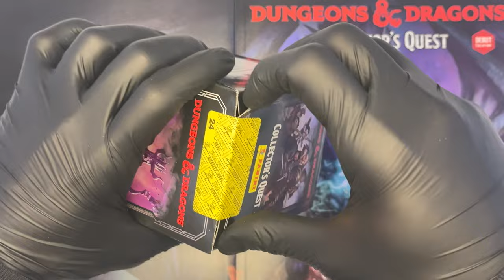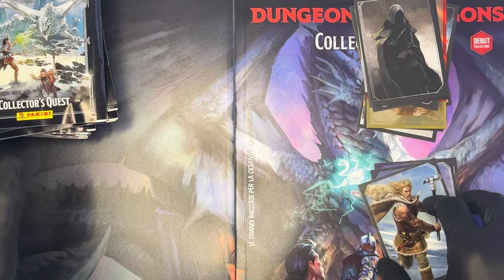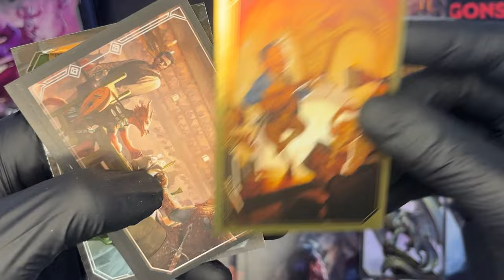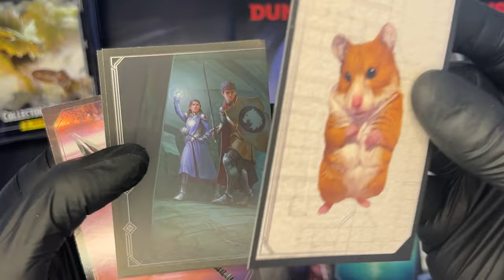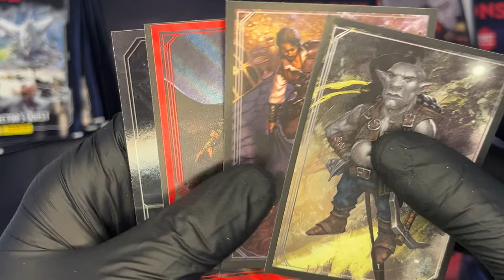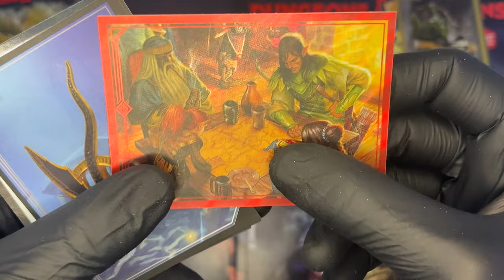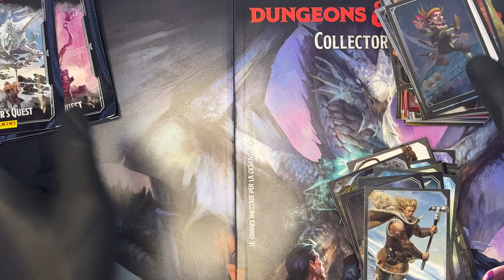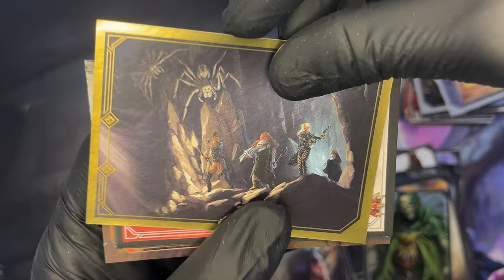DUNGEONS & DRAGONS COLLECTOR'S QUEST #2: Apriamo il BOX DA 36 PACCHETTI! Che c**o!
Unboxing della nuova collezione di stickers e carte Panini dedicate al 50° Anniversario di D&D!

▬▬▬▬▬ Capitoli ▬▬▬▬▬
00:00 - Introduzione
00:46 - Spacchettamento folle delle bustine! A caccia di parallel!
14:29 - Considerazioni finali e Conclusione